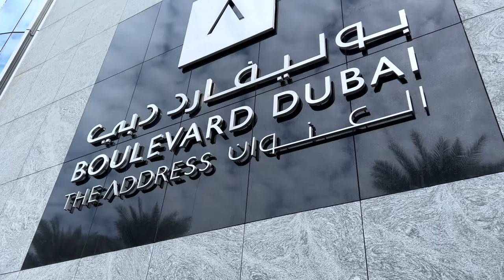Inside $4,400,000 Burj Khalifa Views Penthouse at Address Blvd Downtown Dubai!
Hi Friends! Welcome to my YouTube video tour, where I'm taking you through the exquisite Address Residence Blvd Sky Collection, nestled right in the heart of Downtown Dubai. Get ready to be blown away by this stunning 5-bedroom penthouse, offering breathtaking views of the iconic Burj Khalifa and the world-renowned Dubai Fountain.

DETAILS:
- 5BR Penthouse, Address Blvd, Downtown Dubai – it's pure luxury!

With a spacious BUA of 4,450 sq.ft, this place is perfect for families seeking a lavish lifestyle right in the heart of the city. The Sky Collection doesn't hold back when it comes to features and amenities – I've got it all! From a basketball court to a golf course, BBQ area to fantastic restaurants, you'll be living the high life.

Now, let's talk about the spa – it's a paradise covering an area of 2,500 sq.m! Picture this – a range of heat and water experiences, a Hammam-suite, Rhassoul-suite, 10 treatment rooms, a spa suite, beauty salon, mind and body studio, and a relaxation lounge. Phew! That's some serious pampering!

And here's the kicker – the location of The Address The BLVD is simply unbeatable! You'll have a range of leisure and F&B choices at your doorstep, making this an enviable address in chic Downtown Dubai. Plus, being adjoined by the Burj Khalifa Metro Station means easy access to The Dubai Mall, the world's largest shopping and entertainment destination.

In a nutshell, the Address Residence Blvd Sky Collection defines luxury living in the heart of the city. With stunning views, an array of amenities, and an unbeatable location, it's got it all! Thank you for joining me on this tour of this Penthouse. And hey, don't forget, I'm here for further chats and to answer any questions you may have. See you soon!

0:00 - Intro
0:30 - Property details
0:46 - Living area/ Dining area
1:48 - Kitchen
3:19 - Maid's room
4:09 - Bedrooms
8:12 - Master bedroom
9:20 - Balcony
10:57 - Outro